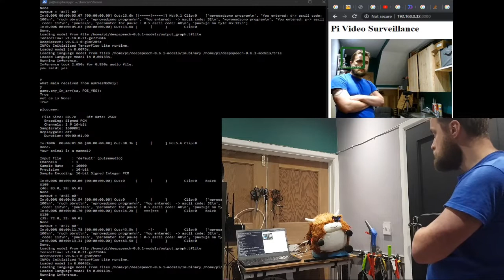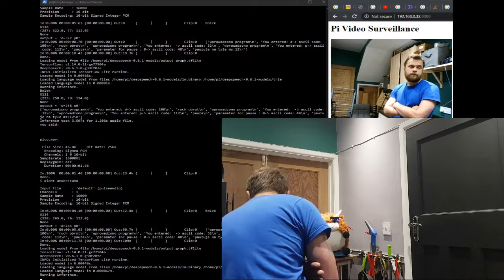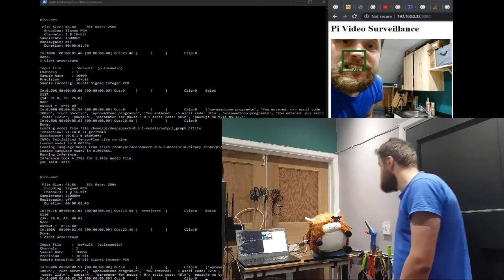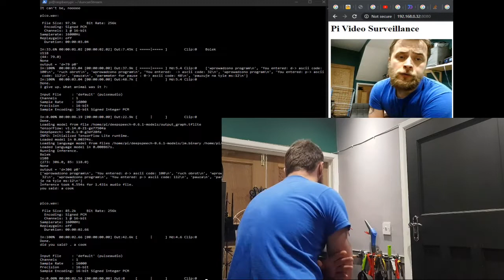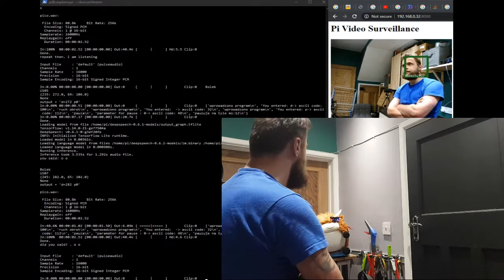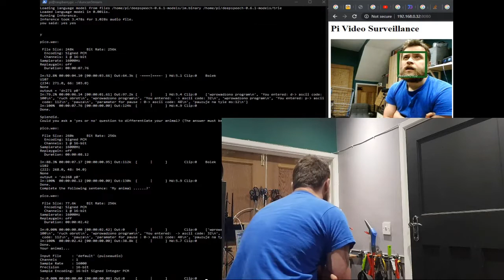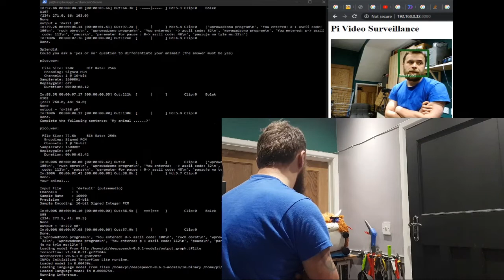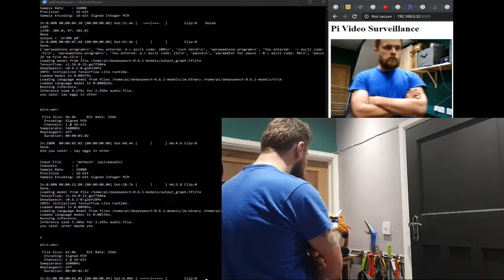Dr Duncanstein Dev diary part 3 animal guessing game